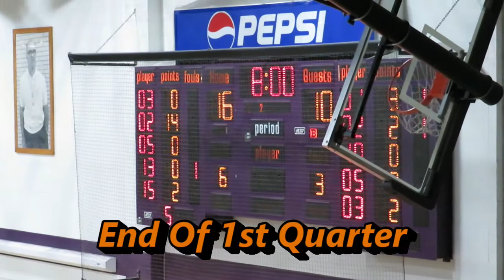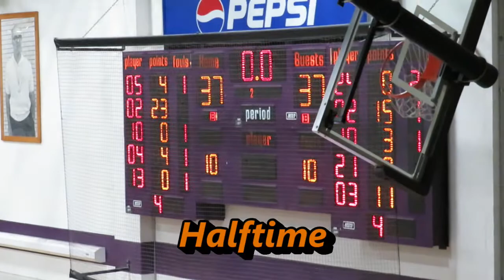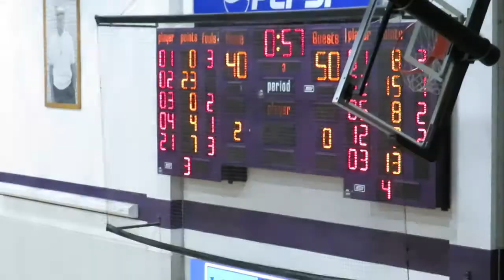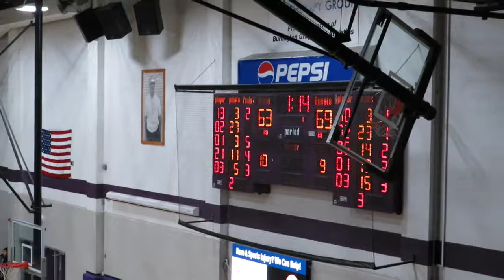Washington Demon Basketball Highlights @ Burlington 12-10-21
Highlights from Washington's 75-69 victory over Burlington Friday night. They knocked off the #2 ranked Pella Dutch on their home court last Tuesday and move to 4-0 (2-0) on the season. Next up is a trip to Oskaloosa next Tuesday!